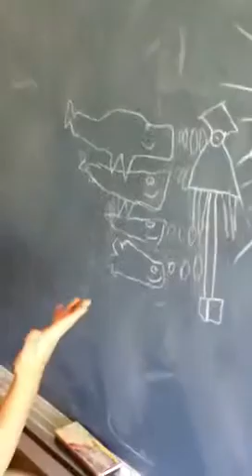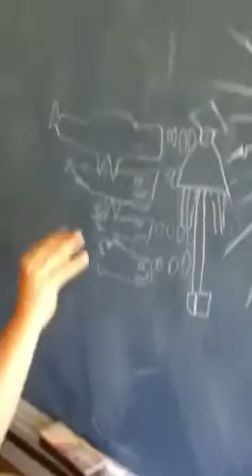Marine science lesson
Prof Pablo teaching how the sperm whale successfully attacks the giant squid ...